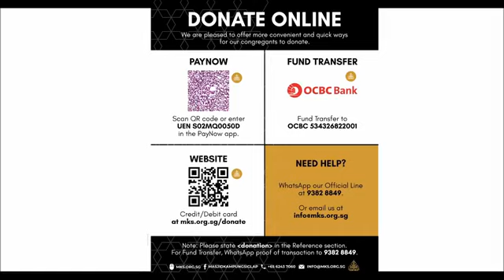Doa Nabi Ibrahim dan Nabi Ismail (Bhg. 1) | Doa Dalam Al-Quran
Di dalam Al-Quran terdapat koleksi doa yang boleh kita menghayati maknanya serta mengamalkannya dalam hidup seharian kita.
Dalam tazkirah ini, Ustazah Noor'atiqah Ibrahim mengongsikan satu doa setiap minggu. Pada minggu ini, kita pelajari sebuah doa yang dilafazkan oleh Nabi Ibrahim dan Nabi Ismail dalam Surah Al-Baqarah, ayat 127 hingga 128.
Sokong & sumbanglah ke Masjid Kampung Siglap.⁠
3 cara menyumbang secara online:⁠
1. PayNow UEN S02MQ0050D⁠
2. Fund Transfer ke OCBC 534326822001⁠